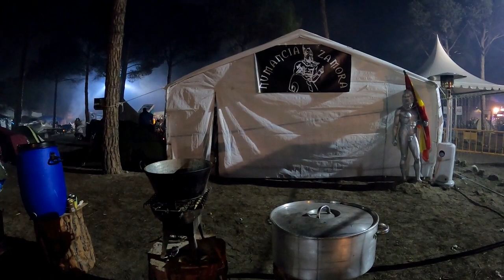"MOTAUROS 2020" Invitación a Las Fogatas De Motauros.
"MOTAUROS 2020"
Pude Pasar a La Zona De Acampada De Los Moteros De La Concentración Motauros 2020 Tordesillas.